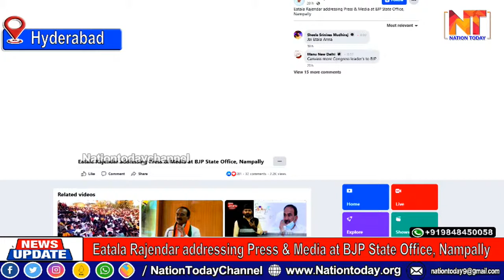Copy of 🔴 LIVE :Eatala Rajendar addressing Press & Media at BJP State Office, Nampally@nationtoday